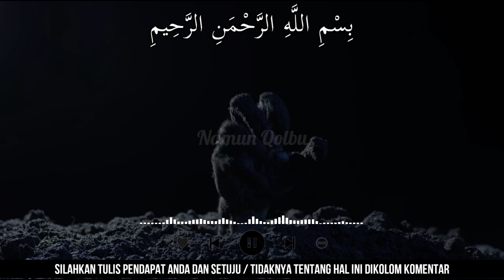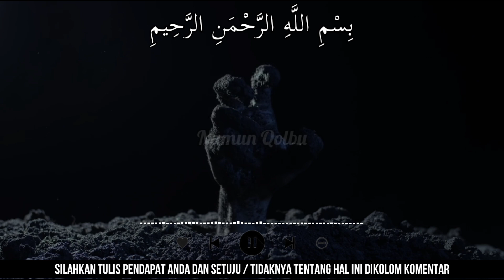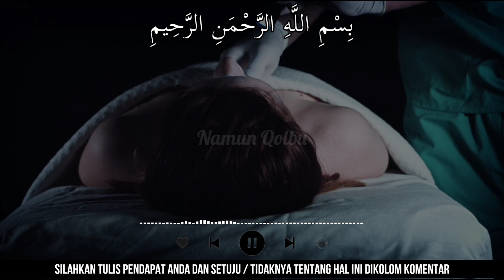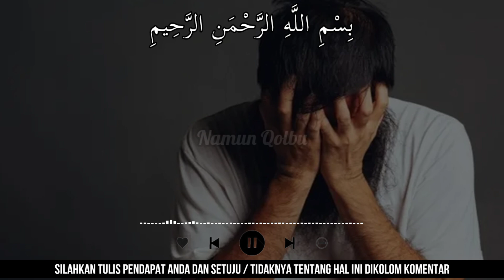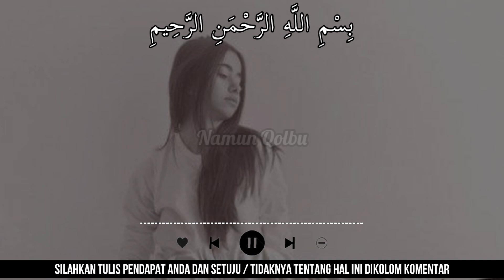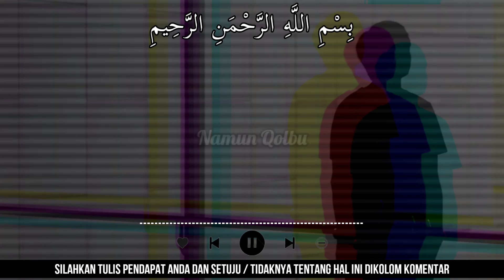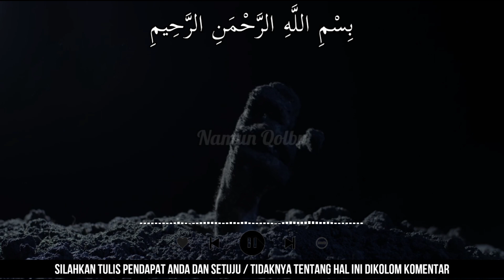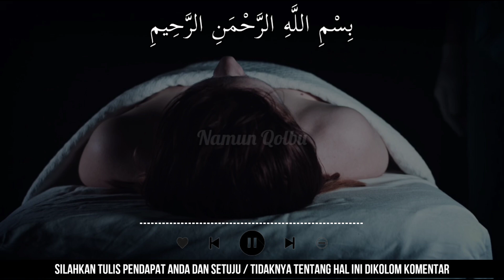8 ARTI MIMPI MELIHAT ORANG MENINGGAL MENURUT ISLAM, KETAHUI TAFSIR MIMPINYA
8 ARTI MIMPI MELIHAT ORANG MENINGGAL MENURUT ISLAM, KETAHUI TAFSIR MIMPINYA

Terimakasih Sahabat...

arti mimpi melihat orang meninggal
arti mimpi melihat orang meninggal hidup lagi menurut islam
pertanda mimpi melihat orang meninggal hidup lagi menurut islam